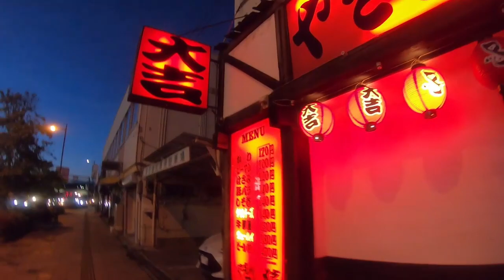カステルバジャックのもんあるサンエー界隈 元寺町あたり Travel Japan うろうろ和歌山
サンエー
和歌山県和歌山市元寺町4丁目8

”Surrender”Dan Lebowitz

使用カメラ
編集ソフト